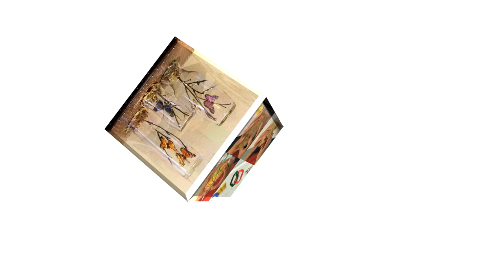Como Hacer Galletas de jabòn - Hogar Tv por Juan Gonzalo Angel